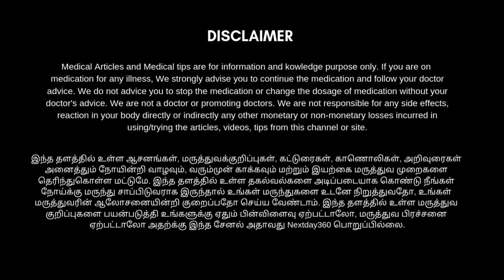நெஞ்சுஎரிச்சல் & வாயு தொல்லை போன்ற பிரச்சனைகள் உடனே நீங்க | Gastric problem home remedy | Nextday360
How can I remove the gastric problem at home? | Instant Relief for gas problems | Gastric Solution